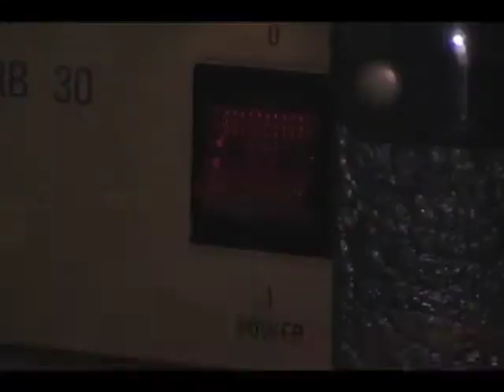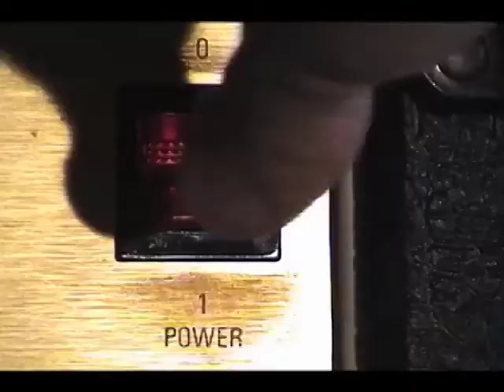For The Love Of Betty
Faced with losing his family and on the brink of a breakdown, Troy Smith reaches into his past...into the domain of Don Doane.